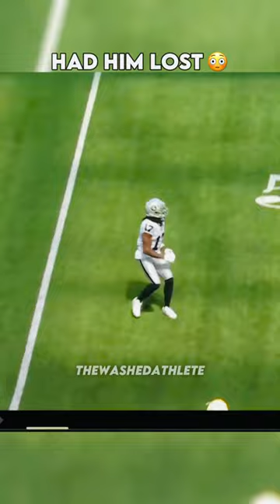Davante Adams had Asante Samuel Jr. LOST 😳